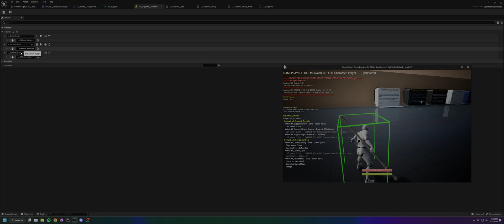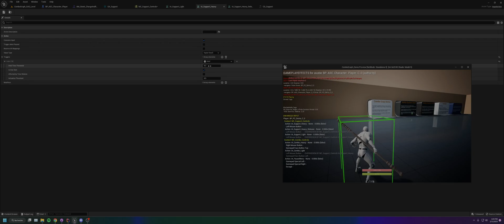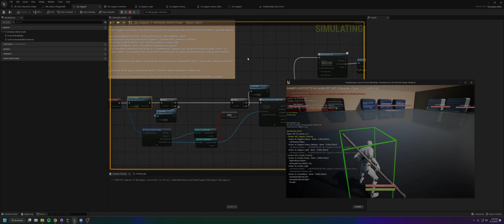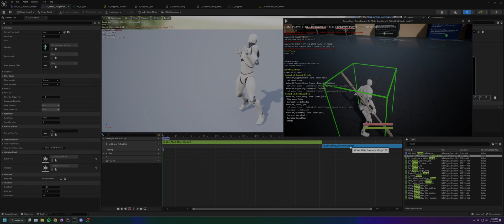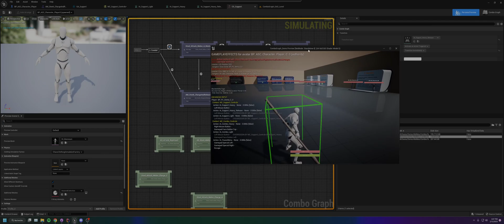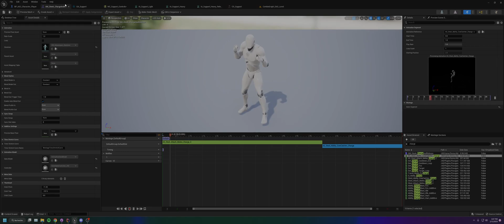Combo Graph - Demo use case for mixed light and charge attacks using same input key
This video goes through the thought process to design a combo with mixed light (press / tap) and charge (hold button) attacks using the same input key.

The trick is to leverage Enhanced Input triggers and configuration to create seperate actions that are "mutually exclusive" (eg. rapid tap trigger OR a longer hold)

Original question from discord:

"Let's say i have a great sword. With this great sword i can do Attack1-Attack2-Attack3, as well as simply Attack1, Attack1-Attack2, also i could do ChargeAttack, Attack1-ChargeAttack, Attack1-Attack2-ChargetAttack. Both this attacks are pressed by one button, which is Left Mouse Button. Does combo graph support this kind of thing, if so, how should i set it up?"